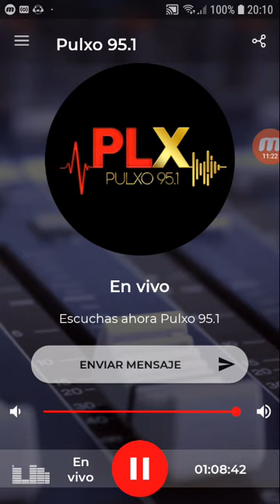coki ramirez en fernet con coki pulxo 951 parte 4 03-10-2019